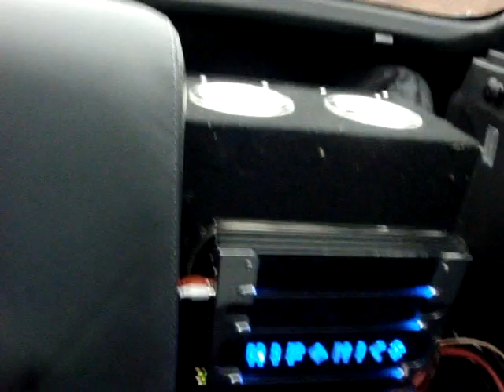Steve Meade Got Nothing On This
**NOTE** I Know Steve has way more power then I'll ever have! EVER! It was just a joke. Steve's system also is way louder then mine also. So please DO NOT take this serious.

2008 Tiburon GT V6 Coupe with 2 12" Duals, Kenwood EZ500 Deck, 1200 Mono Class D Amp from HiFonics.